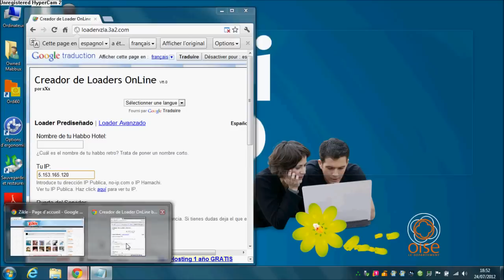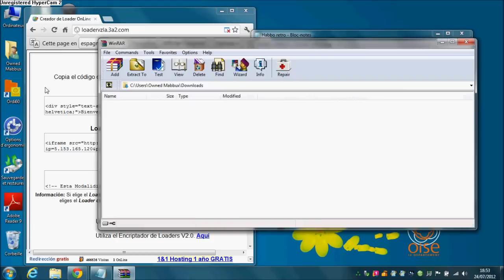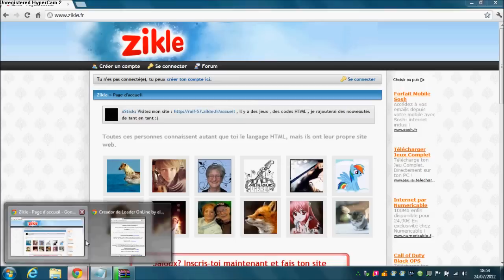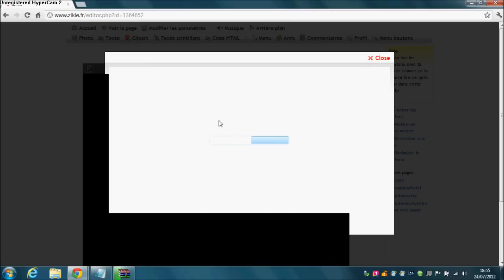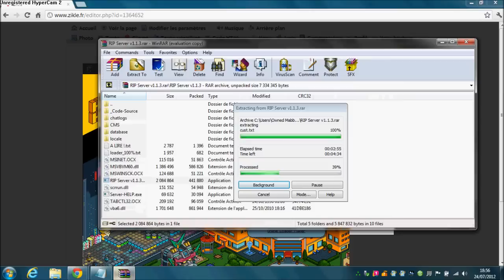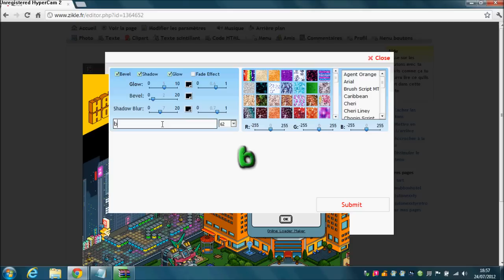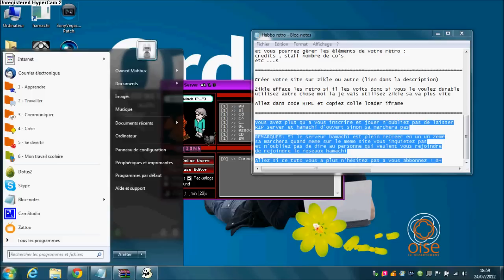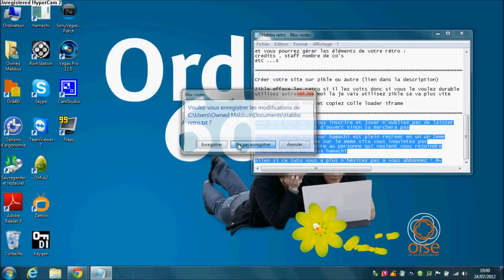Créer un habbo rétro gratuitement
Comment créer un habbo rétro v18 hamachi